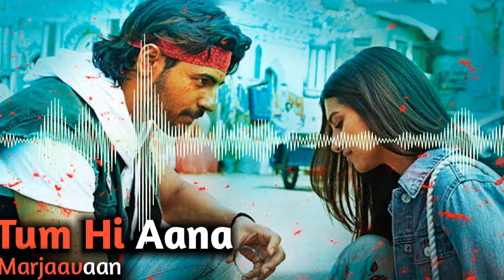Tum Hi Aana (Sad sound)marvaajaan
Thanks fo visit my you tube chanel
see another video :kgf sad effect.